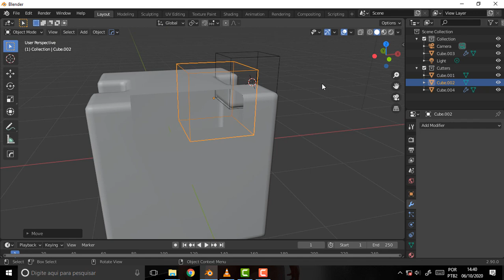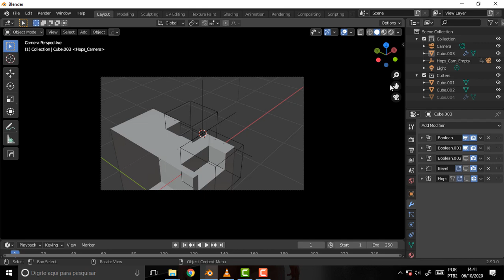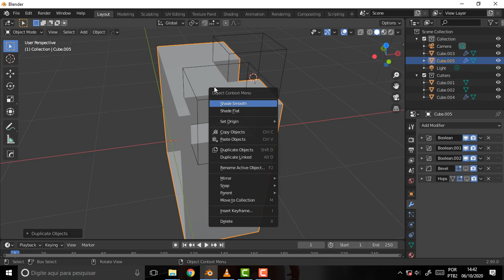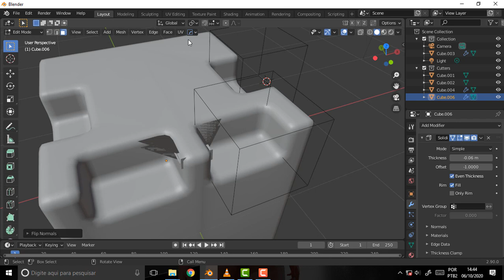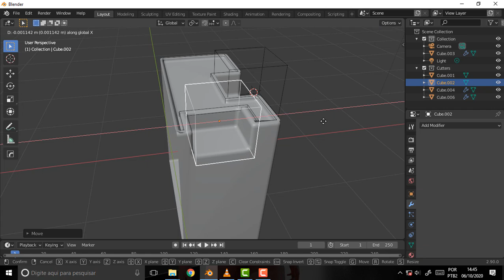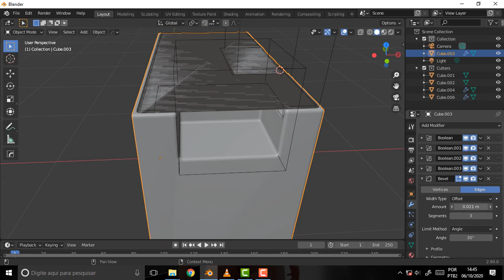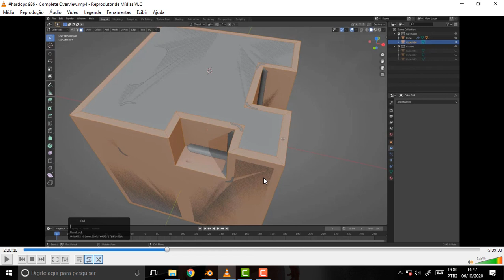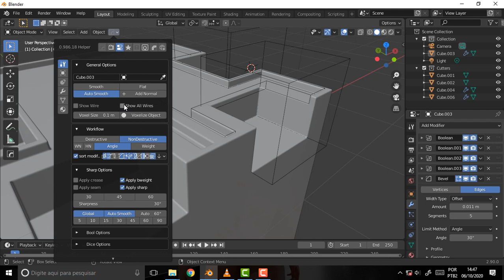BLENDER 1456 HardOps 37 Edit Mode